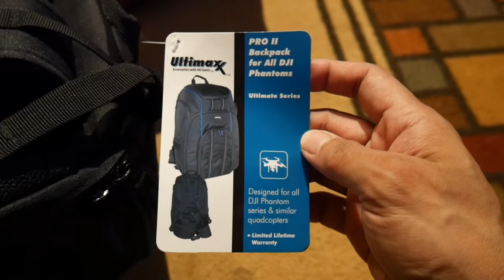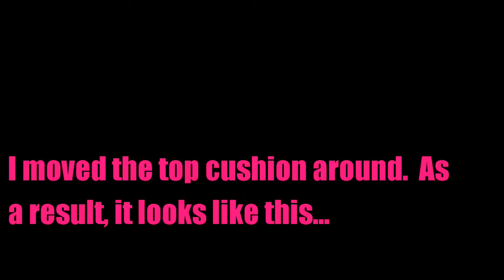The ULTIMATE CHEAP DRONE BACKPACK | Manfrotto D1 alternative | Kauai family vlogging style |unboxing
It has finally arrived!  After hours of researching, I finally pulled the trigger on the Ultimax Pro 2 backpack.  Instead of the more expensive and popular, Manfrotto D1.  I'm actually impressed with all the features that it has.  Durability is a subject that I'll cover after our trip.  Basically, this is a great backpack for your quadcopter.  My drone is the DJI Phantom 3 Standard.  Mahalo guys!

Link to this BACKPACK:

Gear list:
Panasonic Lumix G7

My DRONE backpack